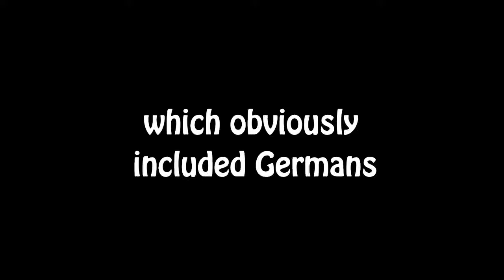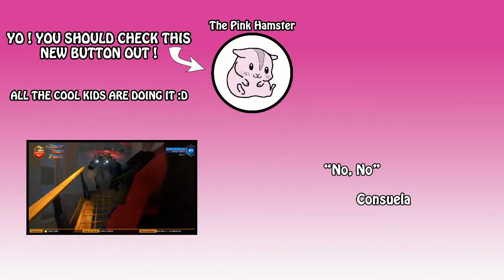Pummel Party Random Moments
Looking for a family-friendly ( but not really ) board game ? Look no further ! Between blood splatters, punching in the face, explosive eggplants and shooting people in the face inside a barn, EVERYONE gets to have a good time :D

You can also get the full UNCUT footage here, in case you want to really see how the game works and all the minigames that weren't showcased here: